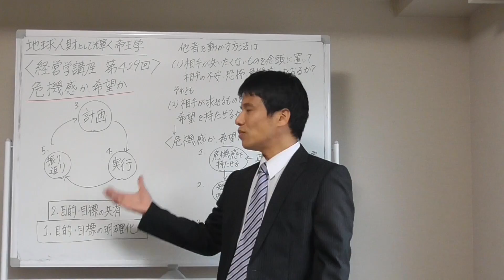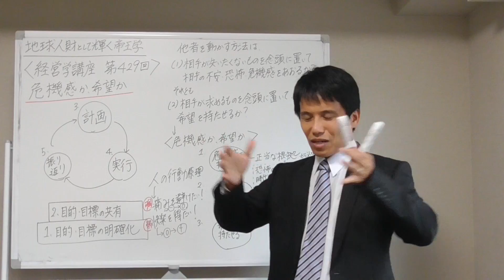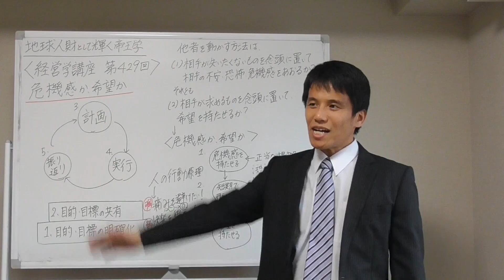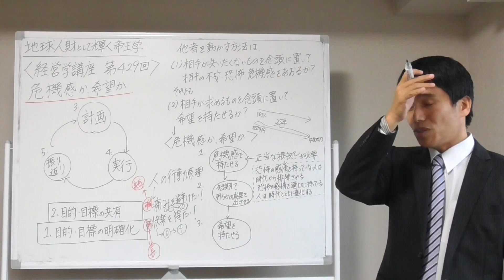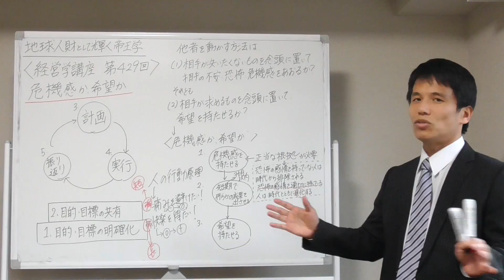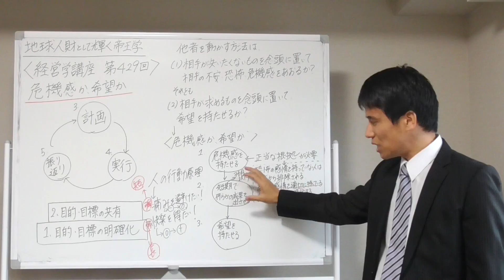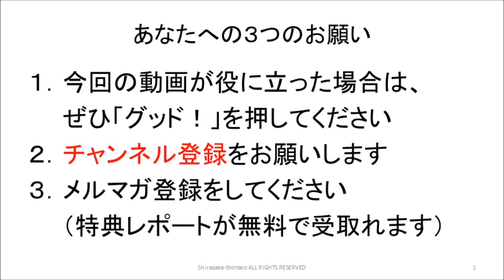経営学４２９ 危機感か希望か